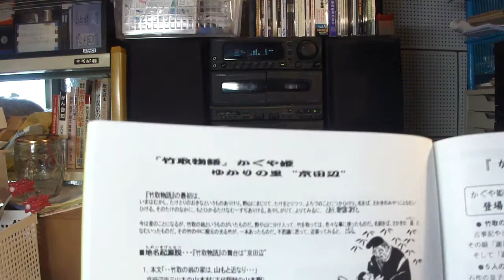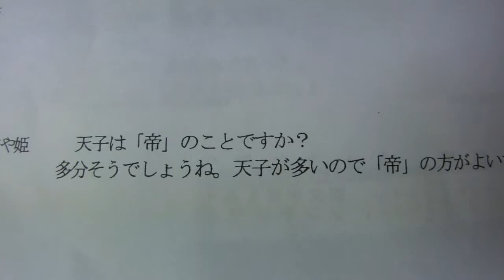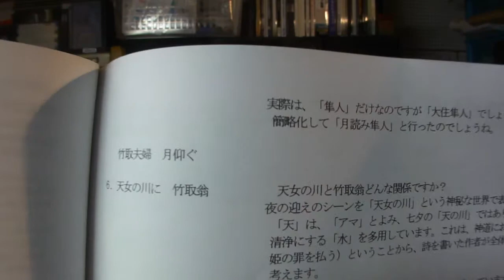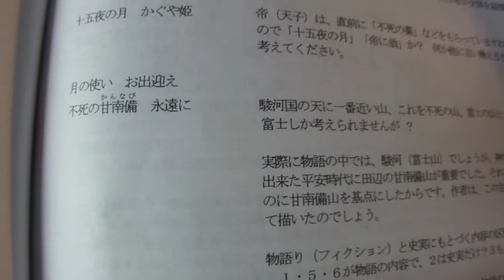素人即興!「かぐや姫の里・京田辺」の歌 1994年頃制作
素人即興!「かぐや姫の里・京田辺」の歌　　1994年頃制作 作詩 小泉芳孝(京田辺市郷土史会)　歌 不明
　※下記の歌詞が出来るまでの即興作品が「オーディオテープ」で発見。お聞き苦しい唄い方ですが、お許し下さい。
【歌詞参考】
１．山代川の　竹取翁
 　山本館(やかた)に　かぐや姫
　　竹から生まれた　幼子が
　　輝く天子と　なりにけり
２．息長山(おきながやま)の　竹取翁
　　古事記ひもとき　かぐや姫
　　大筒木 垂根の王
　　古(いにしえ)の里　　姿行き交う
３．天降り朱智の　竹取翁
　　貴公子・帝・かぐや姫
　　歌垣つどう　都びと
　　輝き光る　筒城の宮
４．鶴沢池に　竹取翁
　　迎えの天女　かぐや姫
　　大住隼人　弓引けず
　　竹取夫婦　月仰ぐ
５．天(あま)の川に　竹取翁
　　天子さまに　かぐや姫
　　月の使い　お出迎え
■「かぐや姫の里・京田辺」の歌　　2003.7.1制作
　　      　　作詩 小泉芳孝(竹取翁博物館 館長)
「竹取翁博物館」訪問者とボランティアにより運営!「全国びっくり博物館」認定!
「国際かぐや姫学会」訪問者は無料で会員になれます。